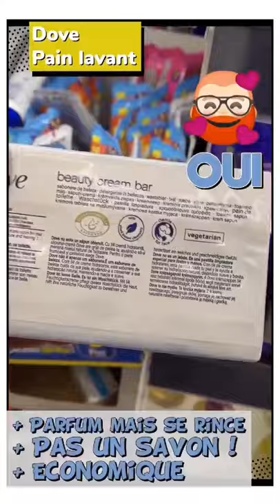👍 un petit tour à lidl pour voir quelques produits cosmétiques 🤔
Au niveau cosmétique nous avons largement le choix mais qu'en est il de l'enseigne Lidl ? Certains produits sont tops et d'autres beaucoup beaucoup moins. JE vous emmène en rayon avec moi.